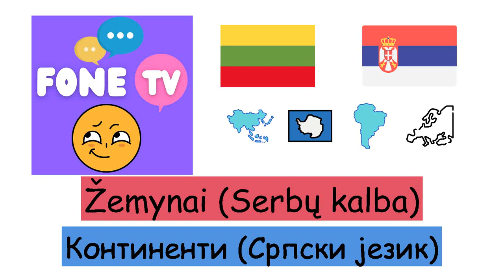Žemynai (Serbų kalba) (lt-sr)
Fone TV
lt-sr-8
Континенти (Српски језик)
Afrika - Африка
Antarktida - Антарктика
Azija - Азија
Europa - Европа
Australija - Аустралија
Pietų Amerika - Јужна Америка
Šiaurės Amerika - Северна Америка